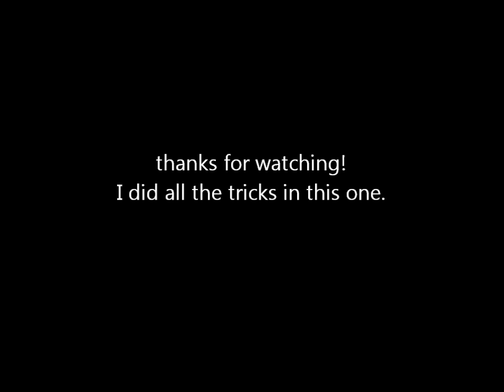Open Gym out of town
hilton head, atlanta, merritt island